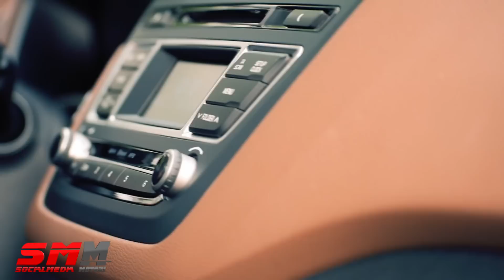Nuova Hyundai i20 2015